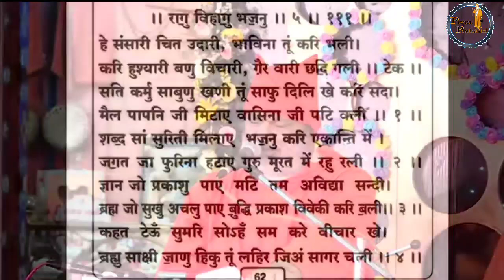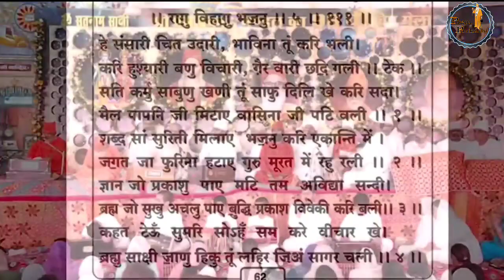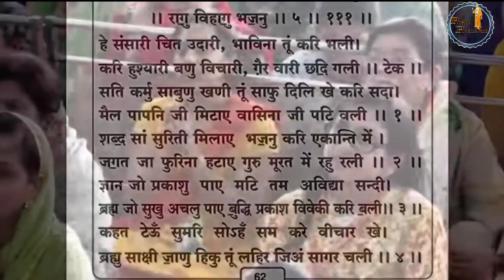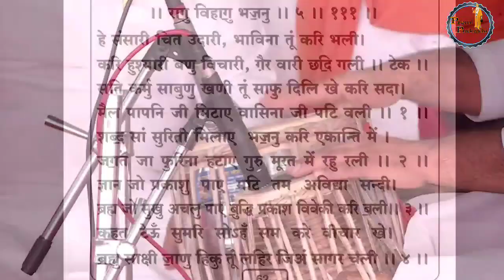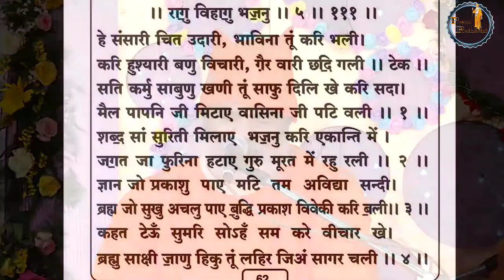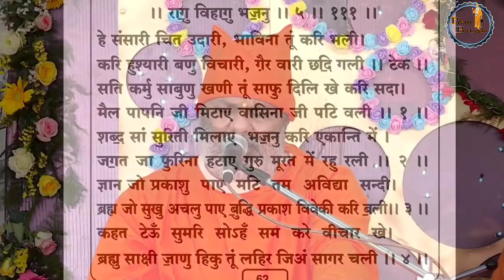हे संसारी चित उदारी भाविना तु कर भली !! अमरापुर वाणी भजन !! Satguru Bhagat Prakash Maharaj